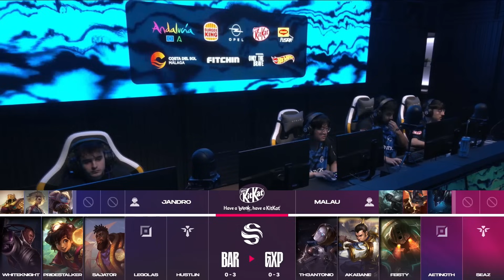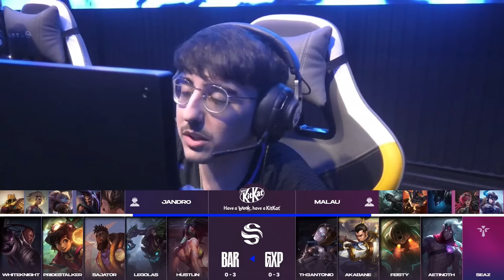BARÇA ESPORTS VS GIANTX PRIDE - JORNADA 4 - SUPERLIGA - PRIMAVERA 2024 - LEAGUE OF LEGENDS